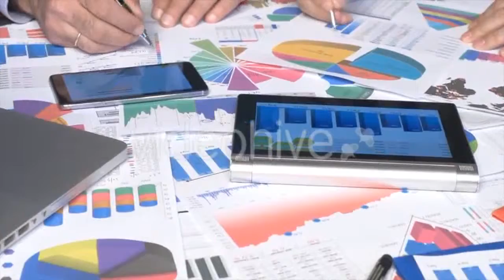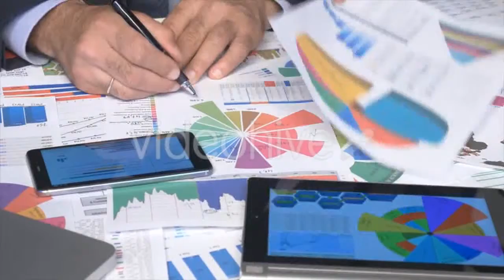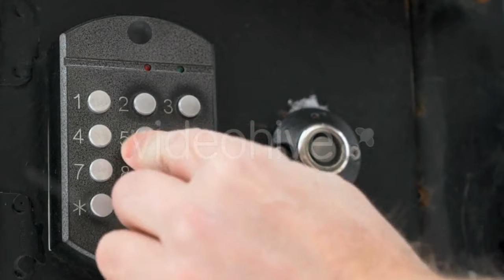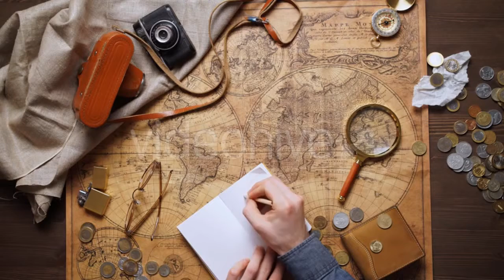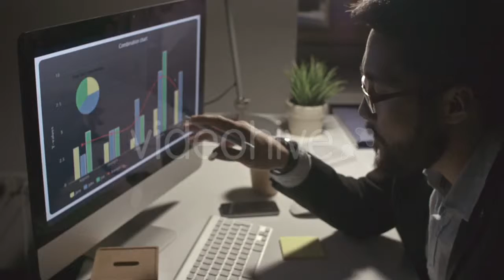Yellow Oilseed Rape Field - (nature) | Stock Footage Mega Pack +40 items